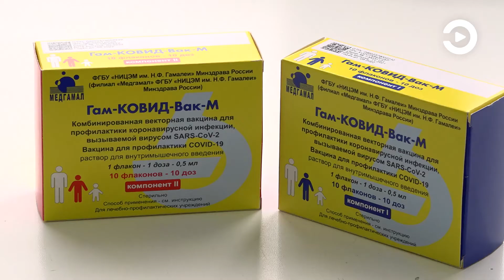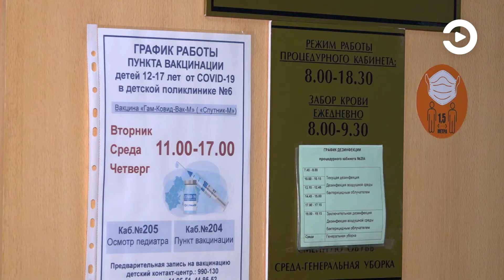В Пензе продолжается активная вакцинация подростков от коронавируса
Улучшению эпидситуации в первую очередь способствовала массовая вакцинация населения. На сегодняшний день уровень коллективного иммунитета в Пензенской области превышает 60% и это выше, чем в среднем по стране. Препарат вводят не только взрослым, но и детям в возрасте от 12 до 17 лет включительно, согласно новому российскому национальному календарю прививок по эпидемическим показаниям.